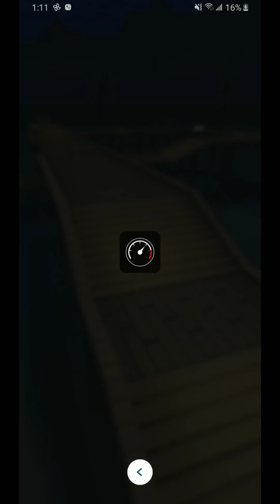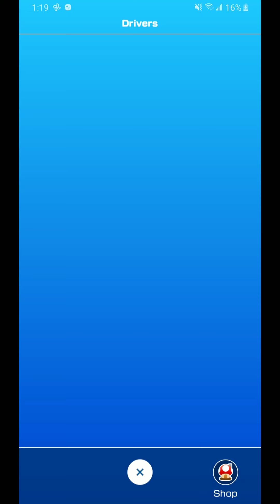Mario Kart Tour Autumn Tour All Cups (Part 3 of 4)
Here we are again in the Autumn Tour in Mario Kart Tour where you'll still get to see most of the autumn-bases tracks that contains leaves, trees, and even ice.

Keep ramming into those Jack-O'-Lanterns to collect green tokens for rewards.

The following races will only consist of 150cc since it's the only way to obtain high scores using top-shelf load outs.

Following Cups
Iggy Cup
Donkey Kong Cup
Morton Cup